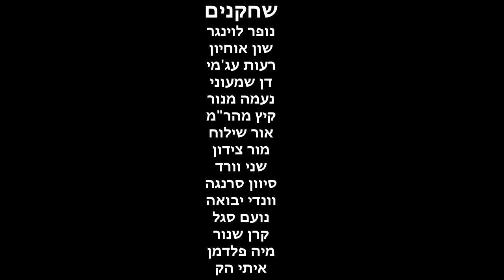שון אוחיון - אין אוויר Shon Ohayon - Ein Avir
*אזהרה: הסרטון מכיל תמונות מהבהבות וצבעים חזקים*
*Seizure Warning: This Video Contains Flashing Images and Strong Colors*

מילים, לחן, שירה ובימוי: שון אוחיון
צילום ועריכה: עומר שמי
הפקה מוסיקלית, תיכנותים, הקלטות ומיקס: קרן אבראשי
מאסטרינג: ארז כספי (בארדו סטודיו)

Lyrics, Melody, Vocals and Directing: Shon Ohayon
Cinematography and Editing: Omer Shemi
Musical Production, Recording and Mixing: Keren Avrashi
Mastering: Erez Caspi